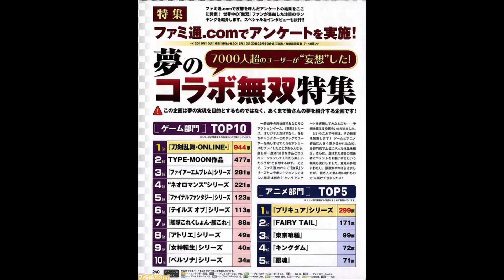『刀剣乱舞無双』サイトが正式オープン＆予約受付スタート！ 東京ゲームショウ2021公式番組への出展も決定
スクリーンショットや予約特典を一部公開！

また、10月2日23:00より東京ゲームショウ2021（以下、TGS2021）の公式番組への出展が決定しました。

本作は、刀剣育成シミュレーションゲーム『刀剣乱舞-ONLINE-』と、爽快なアクションが楽しめるコーエーテクモゲームスの大人気アクションゲーム「無双」シリーズがコラボした作品で、刀剣乱舞シリーズとしては初めての家庭用ゲーム。

刀剣男士たちを束ねる主「審神者（さにわ）」を失ったまま、漂流していた十五振りの刀剣男士たちは、突如「時間遡行軍（じかんそこうぐん）」の襲撃を受ける。
その後、時の政府からもたらされたのは「強襲調査」という名の任務だった。
主なき彼らは、歴史改変の進む戦国乱世へ出陣することとなる。

9月25日より順次予約受付開始！

通常版、豪華特典がセットになったスペシャルコレクションボックスが、明日9月25日より順次予約受付開始となります。

また共通予約特典は、手持ちのデバイスやグッズなどに貼り付け可能な「オリジナルスキンシール」に決定！
刀剣男士たちのビジュアルや本丸の背景などをあしらった特製のデザインです。

※スペシャルコレクションボックス、共通予約特典の数量には限りがあります。各販売店舗にて無くなり次第終了となります。予約時に各販売店舗へ特典の有無を必ずご確認ください。
※画像は制作中のイメージにつき、実際の商品とは異なる場合がございます。
※共通予約特典は、通常版・豪華版（スペシャルコレクションボックス）に関わらず、先着で付属します。
※共通予約特典はパッケージ版のみが対象となります。ダウンロード版には付属しません。

TGS2021 DMM GAMES特番に『刀剣乱舞無双』が登場

10月2日23:00より、TGS2021内 DMM GAMES特番にて、「刀剣乱舞無双通信 TGS出張版」として、『刀剣乱舞無双』が紹介されます。

スペシャルゲストとして山姥切国広役・前野智昭さん、山姥切長義役・高梨謙吾さんが登場！
本作初の実機プレイの様子をお届けします。

▲前野智昭さん
▲高梨謙吾さん

番組は下記URLよりご覧ください。

配信番組「刀剣乱舞無双通信」を公開！

9月24日に放送された「刀剣乱舞無双通信」がアーカイブ公開中です。

本作に関わるDMM GAMES、ニトロプラス、コーエーテクモゲームスの3社のプロデューサーが出演し、本作が発売されるに至ったエピソードや本作に懸ける思いを話しながら、ゲームの内容について紹介しています。

▼「刀剣乱舞無双通信」アーカイブ
『刀剣乱舞無双』 第一弾PVを公開！

「刀剣乱舞無双通信」内で公開された第一弾PVが、DMM GAMES コンシューマーゲーム公式YouTubeチャンネルにて公開！
本作のイベントシーンやバトルシーンが収録されています。

▼『刀剣乱舞無双』第一弾PV
十五振りの刀剣男士の3Dモデルを公開！

『刀剣乱舞無双』公式サイトにて、本作に登場する五部隊十五振りの刀剣男士と、本作でナビゲーターを務める「こんのすけ」の3Dモデルが公開されました！

▲第一部隊

▲第二部隊

▲第三部隊

▲第四部隊

▲第五部隊

スクリーンショットが一部公開に！

原作ファンにはお馴染みの刀剣男士たちが3Dになって戦場を駆け巡ります。
「無双」ならではの爽快アクションはもちろん、バディとの共闘や鍔迫り合い（つばぜりあい）など、多彩な演出でバトルが楽しめます。
激しくも美しい、刀剣男士たちの戦いが展開します。

▲爽快な無双アクションで「時間遡行軍」を一刀両断。「刀剣乱舞」ならではの世界観で剣劇バトルが展開します。

お馴染みの「本丸」も3Dで再現！ 刀剣男士たちの交流にも注目

本拠地となる「本丸（ほんまる）」では、刀剣男士を自由に配置したり、ミニゲームが楽しめたりと、本作でしか味わえない彼らの日常を垣間見ることができます。

▲3Dビジュアルで表現された本丸で、刀剣男士たちの日常や、知られざるエピソードが楽しめます。

製品情報

タイトル：刀剣乱舞無双
プラットフォーム：Nintendo Switch / PC（DMM GAME PLAYER版）
発売日：2022年2月17日（木）
通常版価格：希望小売価格 8778円（税込）
豪華版価格：スペシャルコレクションボックス希望小売価格17028円（税込）
レーティング：CERO審査予定

▼関連記事はコチラ！

『刀剣乱舞無双』2022年2月17日発売決定！ 特別番組「刀剣乱舞無双通信」が今夜20:00より配信

「刀剣乱舞」と「無双」シリーズによる究極のコラボレーションが実現！ アクションゲーム『刀剣乱舞無双』がDMM GAMESより発売決定